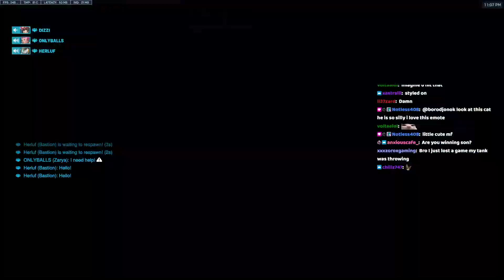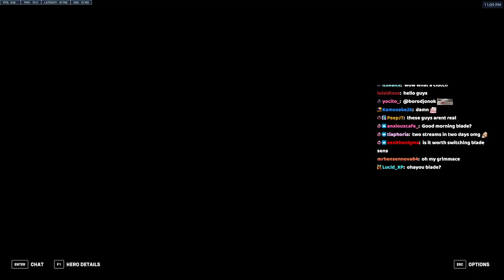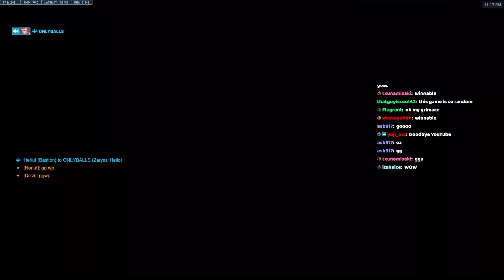NECROS is DOMINATING AS GENJI - POTG! OVERWATCH 2 TOP 500 SEASON 7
Necros plays as Genji on Dorado. In this Overwatch 2 replay he gets POTG. Necros Top 500 Genji season 7 high ranked gameplay.